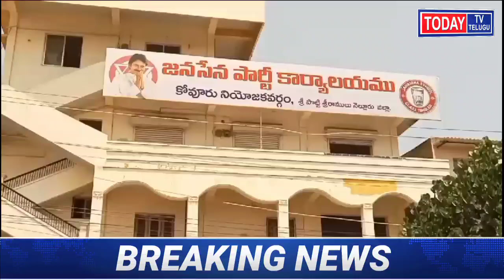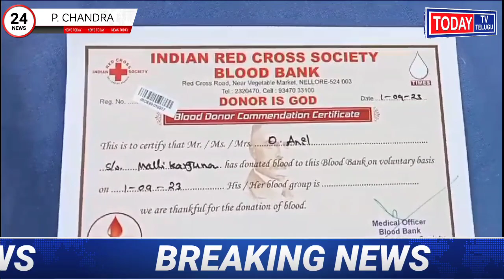nellore district news జనసేన పార్టీ ఆధ్వర్యంలో మెగా రక్తదాన శిబిరం